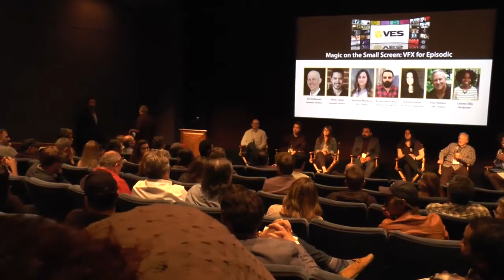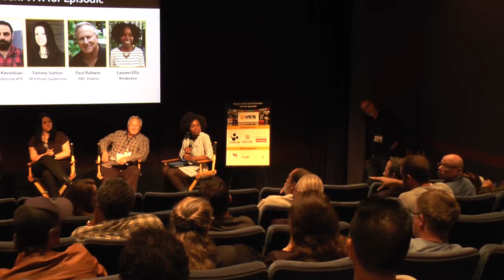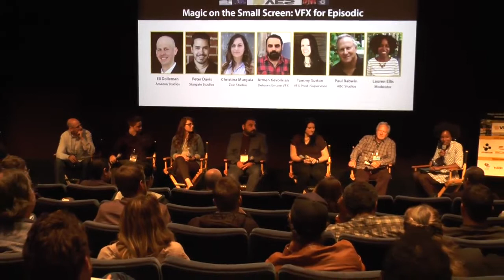Magic on the Small Screen: VFX for Episodic - Pt. 1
An insider's look into Episodic VFX and meet the leaders who are changing the landscape of TV and VFX. Includes: * Overview of the current landscape, the .

An insiders look into Episodic VFX and meet the leaders who are changing the landscape of TV and VFX. Includes: * Overview of the current landscape, the .

Visual effects great, Jonathan Erland, receives the inaugural VES Founders Award in 2006.